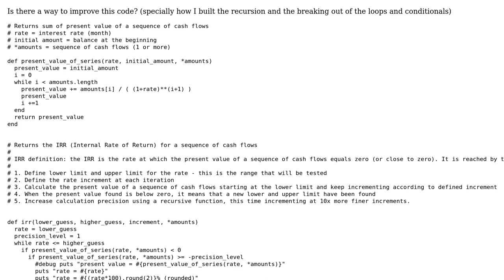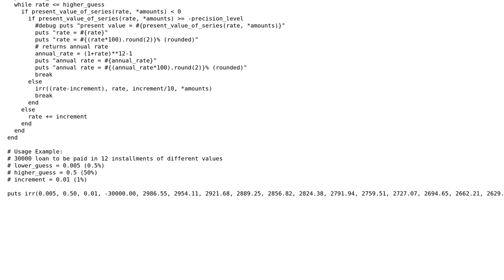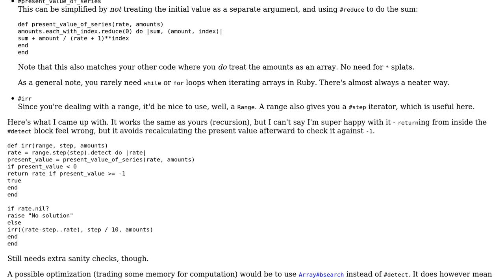Code Review: Calculating IRR (Internal Rate of Return) in Ruby using recursion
With thanks & praise to God, and with thanks to the many people who have made this project possible! You are responsible for your own actions.